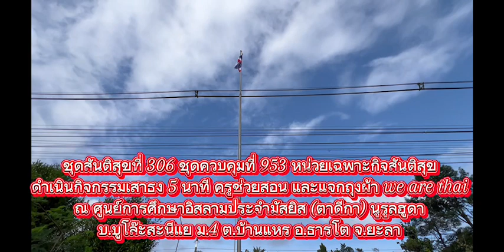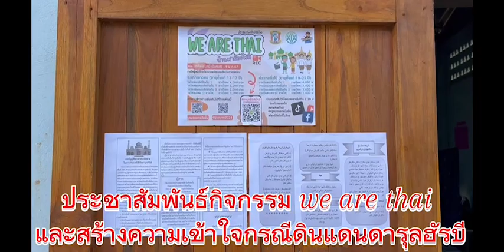✨ครูหมวกแดงปันยิ้ม ดำเนินกิจกรรมเสาธง ๕ นาที เรื่องความเป็นมาของธงชาติไทย🇹🇭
ณ ศูนย์การศึกษาอิสลามประจำมัสยิดนูรูลฮูดา บ.บูโล๊ะสะนีแย  ต.บ้านแหร อ.ธารโต จ.ยะลา